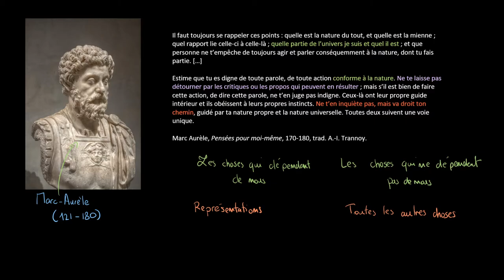Philosophie - Marc Aurèle : Il faut s'accorder avec la nature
Retrouvez-moi en live sur Twitch Dans cette vidéo nous allons étudier la raison pour laquelle pour Marc-Aurèle, et pour les stoïciens de manière plus générales, il faut vivre en accord avec la nature. Le cosmos est ordonné pour le meilleur et il faut donc accepter et suivre son destin, c'est à dire être en accord avec la nature.

Table des matières:
0:00 - Présentation de l'auteur et lecture du texte
1:24 - Analyse du texte
3:50 - La nature est ordonnée
5:30 - Il faut vivre sa vie comme un acteur

Texte :
Il faut toujours se rappeler ces points : quelle est la nature du tout, et quelle est la mienne ; quel rapport lie celle‑ci à celle‑là ; quelle partie de l’univers je suis et quel il est ; et que personne ne t’empêche de toujours agir et parler conséquemment à la nature, dont tu fais partie. […]

Estime que tu es digne de toute parole, de toute action conforme à la nature. Ne te laisse pas détourner par les critiques ou les propos qui peuvent en résulter ; mais s’il est bien de faire cette action, de dire cette parole, ne t’en juge pas indigne. Ceux‑là ont leur propre guide intérieur et ils obéissent à leurs propres instincts. Ne t’en inquiète pas, mais va droit ton chemin, guidé par ta nature propre et la nature universelle. Toutes deux suivent une voie unique.

Marc Aurèle, Pensées pour moi‑même, 170‑180, trad. A.-I. Trannoy.